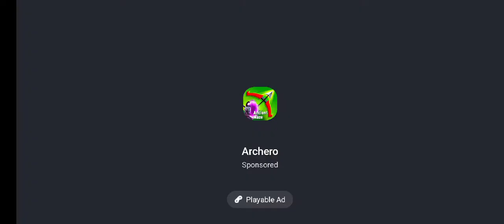Hungry Shark Evolution Kraken Unlock and some missions complete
Hungry Shark Evolution,  Kraken unlocked and some missions completed